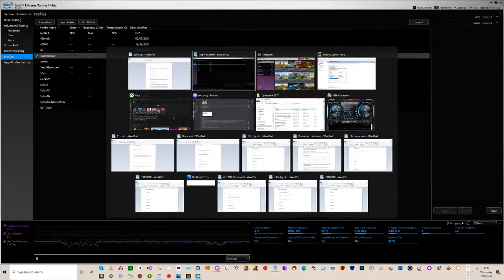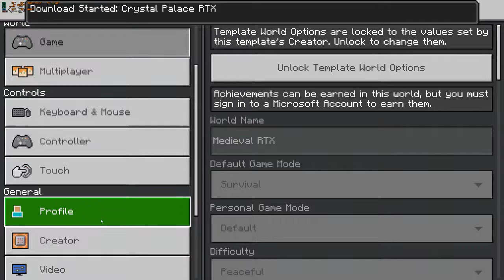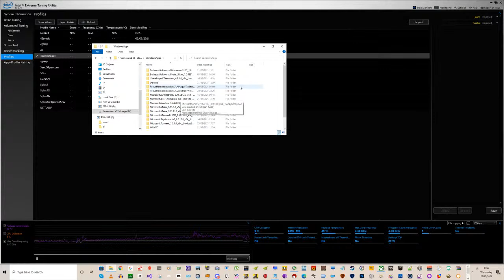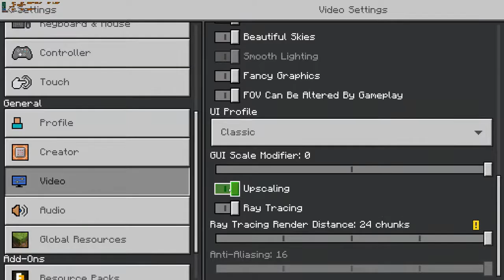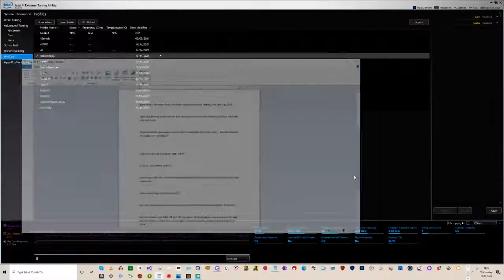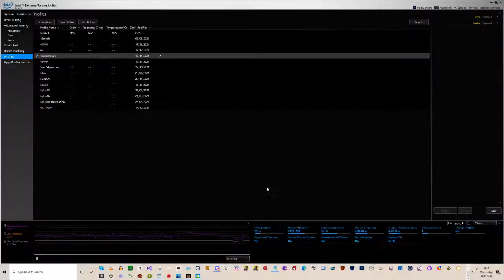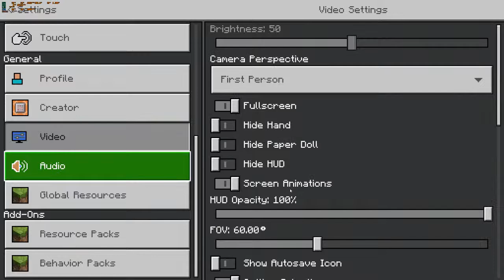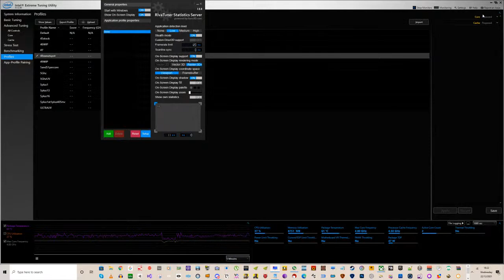Minecraft chris tucker tablet edition